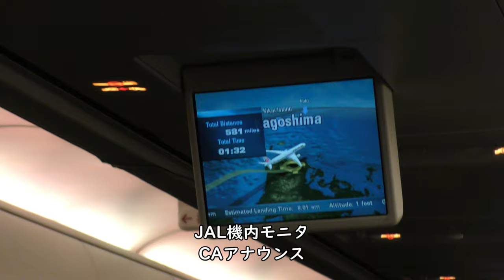羽田空港プッシュバック＆タキシング／JAL日本航空641便羽田空港→鹿児島空港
2022年1月22日撮影、JAL日本航空641便、羽田空港→鹿児島空港Boeing737-800(JA333J)普通席より撮影した羽田空港プッシュバック＆タキシング映像です。

Everyday Update!